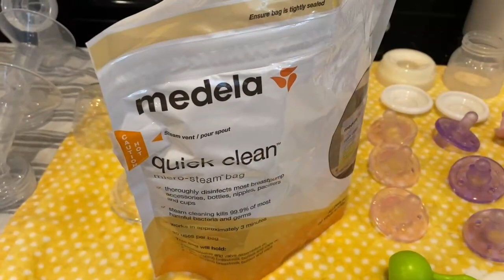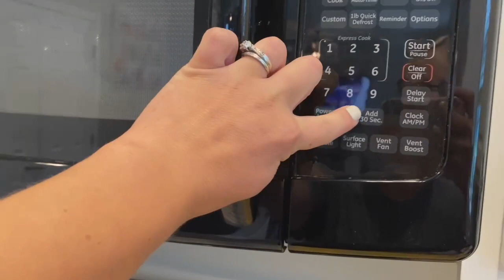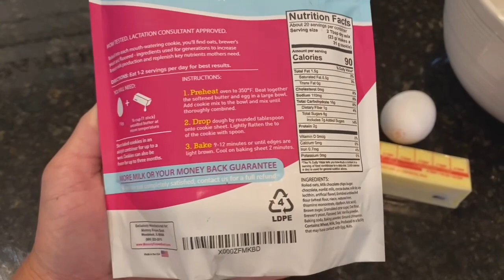NEST WITH ME | BREASTFEEDING PREP + LIVING ROOM SET UP + LACTATION COOKIES | 37 WEEKS PREGNANT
HEY! Welcome back to another nest with me at 37 weeks pregnant! Almost GO time!!! Woohoo! This is the last area of the house to set up and prep so I'm doing it all in this video! Living room set up, washing and sterilizing bottles and pump parts, breastfeeding basket and lactation cookies!

Lactation cookie mix

Lazy Susan

Bottle warmer

Muslin Burp Cloths

Facebook.com/halliesbeauty